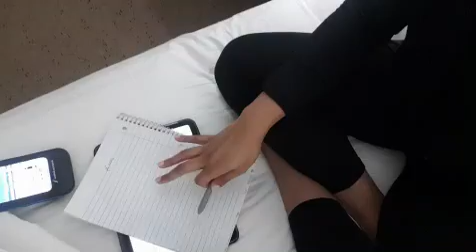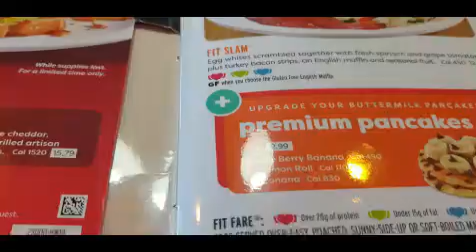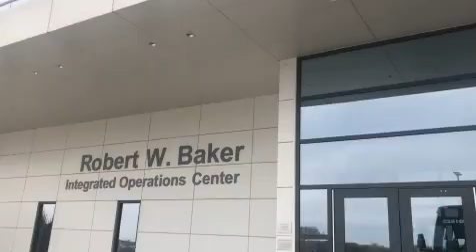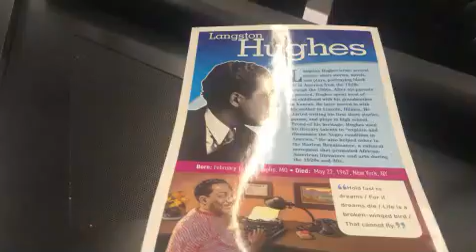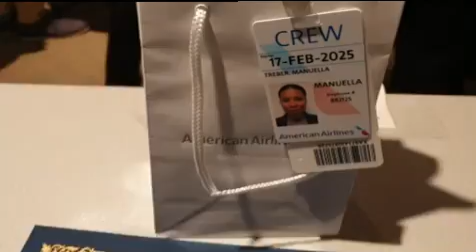Caribbean Pepper🌶 // Flight Attendant Training Week 6 - Last Week - Graduation 🥂 - Derniere Semaine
Hi hi Guys...👋🏽
Je sais, je sais...
Les gars je vous promets que je reviens serieusement ici.
La vie n'est pas facile 😅

On se retrouve donc pour ma sixieme semaine de formation d'hotesse de l'air.

Les gars comme toujours n'hesitez pas a commenter. C'est toujours un plaisir pour moi de discuter avec vous.

Bisous Bisous.

Caribbean Pepper 🌶